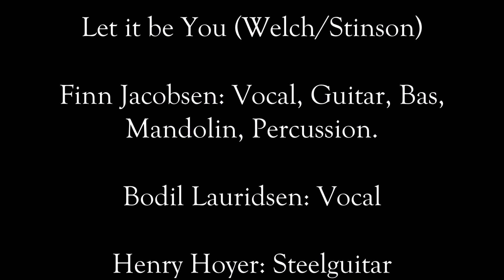Let it be You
Let it be You (Written by Kevin Welch, Harry Stinson)

from CD 5 "Country" with Guitar-Finn.